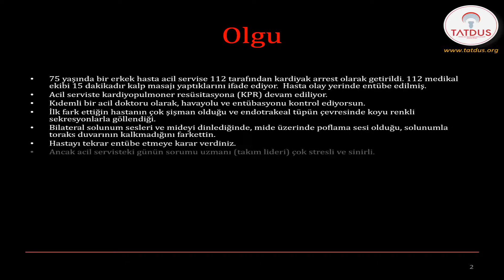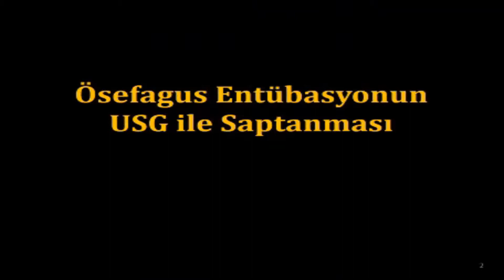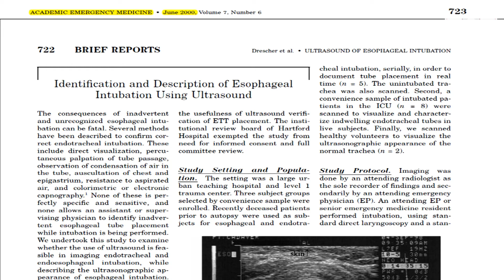Ultrasonografi ile Endotrakeal Tüp Yerinin Doğrulanması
Dr. İsa KILIÇASLAN